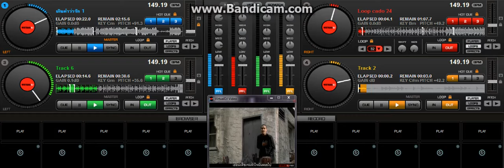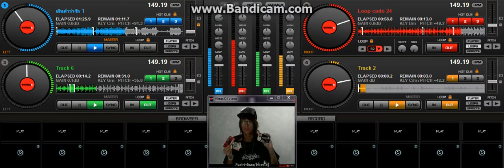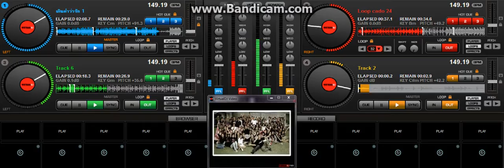เกินคำว่ารัก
เยอะ หนะ กูเนี้ย